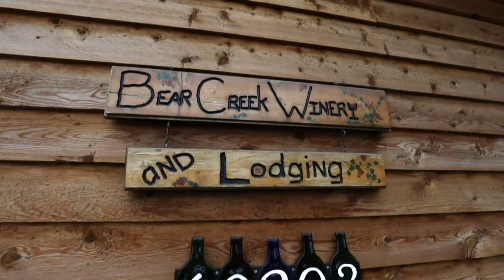Die Weltenbummler | Mein Haus in Alaska | HGTV Deutschland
Nachdem die Johnsons drei Kontinente bereist haben, wollen sie ihren Jetsetter-Lifestyle hinter sich lassen und nach Homer in Alaska ziehen. Dawn träumt von einem Haus am Wasser und – natürlich – einer atemberaubenden Aussicht. Bennett liebt es zu kochen und hätte gerne eine modern ausgestattete Küche.

Zwischen Schneestürmen und wilden Bären suchen diese Paare nach einem neuen Zuhause in spektakulärer Umgebung. Doch sind sie wirklich bereit für ein alaskisches Leben?

HGTV - Dein neuer Sender im Free-TV!